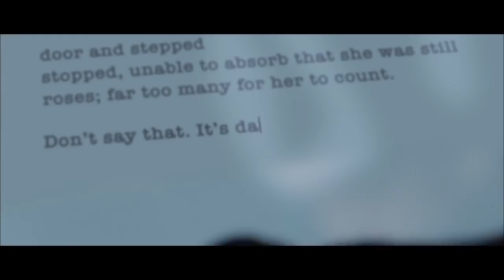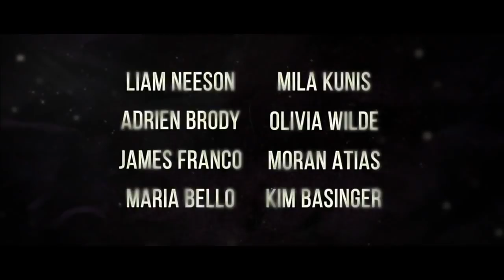Third Person Official TRAILER 1 (2014) - Olivia Wilde, Liam Neeson Movie HD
Three interlocking love stories involving three couples in three cities: Rome, Paris, and New York.